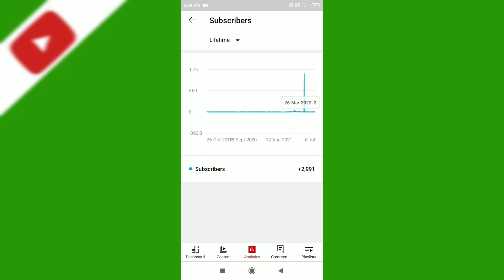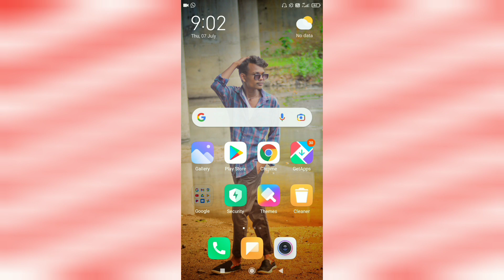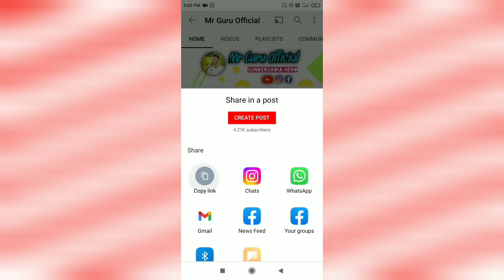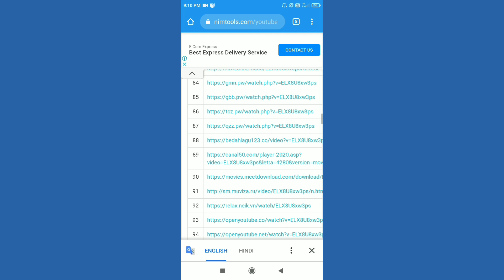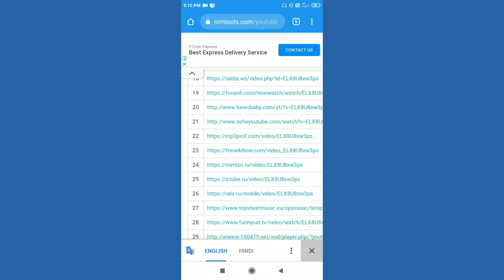सिर्फ 5 MINUTES में 1K Subscriber | subscriber keise badhaye | how to increase subscriber 2022